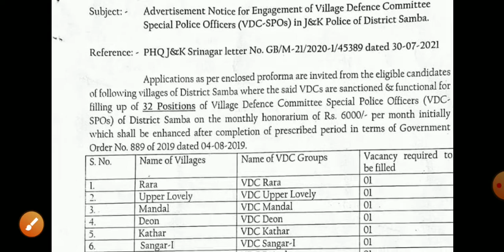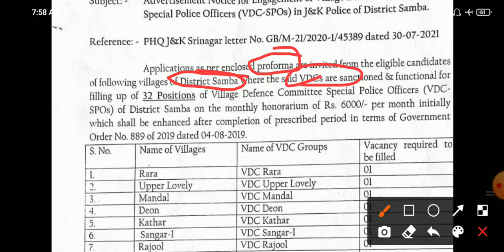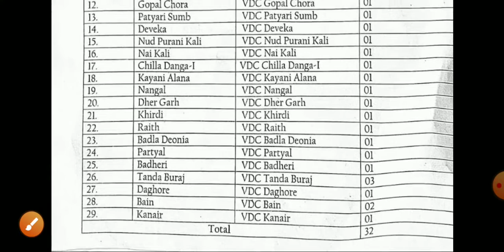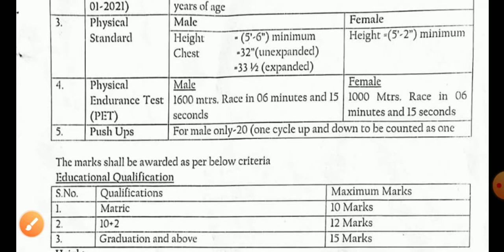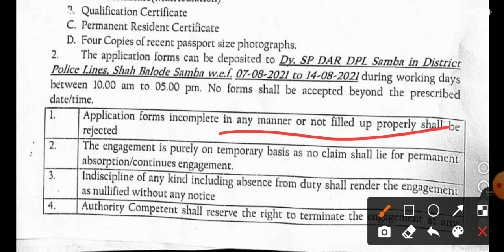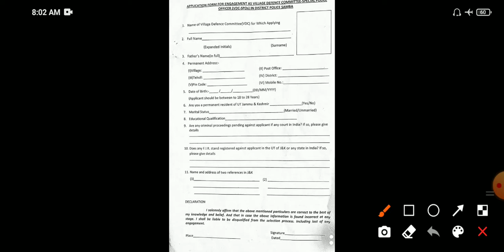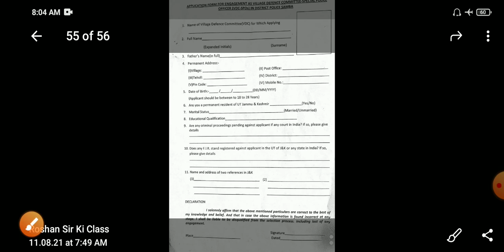Jkp spo bharthi 2021 | Samba spo bharthi | Samba vdc spo | Kon kon apply kr sakta hai | vacancy, age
Jkp spo bharthi 2021 | Samba spo bharthi | Sanba vdc spo | Kon kon apply kr sakta hai | vacancy, age,last date, height, chest, weight, etc.

Spo kathua video link watch it for full details:-

Join our Telegram Channel for all study material like PDFs, notes etc.
हमारे Telegram Channel को join करे नोट्स के लिए।

Government Jobs Jammu Kashmir Jobs JK Police Jobs

JK Police Recruitment – Samba District – SPO Posts

Advertisement Notice for the post of Special Police Officers (SPOs) VDCs in J&K Police, District Samba

HISTORY

History & Background of J&K Police

HISTORY OF J&K POLICE

In the good old times, the Police, as per Sir Walter Lawrence, constituted of 1000 village watchmen or “Chowkidars” who were known for their vigilant and inquisitorial abilities. They were mostly drawn from the “Doom” caste of the population known for their excellent detection and transmission of intelligence. It was in the year 1873 AD that formal Police force came into existence with one Police officer Known as Kotwal and 14 Thanedars for Srinagar City. This nuclear force would control crime and take care of Law and order situations with help of Chowkidars and “Harkars”, who were paid by the population out of their annual agricultural produce on a voluntary basis.

It was in 1913 that the state requisitioned the service of an Imperial Police officer on deputation and appointed Mr Broadway as the first Inspector General of Police in June, 1913. He continued to be Police chief up to 1917 and was followed by other IP officers. Between 1913 and 1947, the State Saw only one India Police chief of J&K State in Col Gandharab Singh, between 1927 to 1931:. All others, 10 in all were IP Officers Prithinandan Singh was the first Indian Police chief who took over on Ist June 1946.

Since then the Police in J&K has undergone several re-organizations, The strength of Police in J&K in the year 1889-90 was just 1040, which further rose to 1570 in the year 1903 and forty years later, in 1943-44, the strength of J&K Police was 3179 its strength has gone to more than 83000 strong at present.

DIRECTORS GENERAL

Peer G. H. Shah, IPS

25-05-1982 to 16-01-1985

M. M. Khajooria, IPS

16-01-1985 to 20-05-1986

F. T. R. Colaso, IPS

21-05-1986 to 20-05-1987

G. J. Pandit, IPS

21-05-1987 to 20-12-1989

J. N. Saksena, IPS

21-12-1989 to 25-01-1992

B. S. Bedi, IPS

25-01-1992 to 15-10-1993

M. N. Sabharwal, IPS

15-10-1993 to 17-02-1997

Gurbachan Jagat, IPS

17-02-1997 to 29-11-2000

A. K. Suri, IPS

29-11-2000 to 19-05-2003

Gopal Sharma, IPS

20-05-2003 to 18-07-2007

Kuldeep Khoda IPS

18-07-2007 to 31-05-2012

Ashok Prasad IPS

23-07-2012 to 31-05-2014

K.Rajendra Kumar IPS

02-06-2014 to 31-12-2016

S.P.Vaid IPS

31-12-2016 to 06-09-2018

Dilbag Singh IPS

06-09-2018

CHIEF OF J&K POLICE INSPECTORS GENERAL

PASSPORT

Login to Check Status

STOLEN VEHICLE

HUE AND CRY

MISSING PERSONS

ARCHIVE

POLICE ALBUM

MAIN ADDRESS

 Srinagar (Summer Session)

Police Headquarter Airport Road, Peer Bagh Srinagar, Jammu and Kashmir-190014

 Jammu (Winter Session)

Police Headquarter Gulshan Ground, Gandinagar, Jammu, Jammu and Kashmir-180004

QUICK LINKS

Tender Notices

News Bulletin

History

Photo Gallery

FAQ's

USEFUL LINKS

Guidelines for Domestic Help

Safety Tips for Tourists

E-Crime Awareness

Police Headquarters